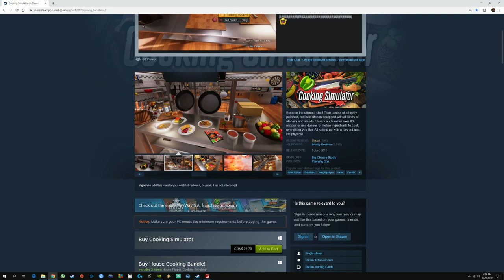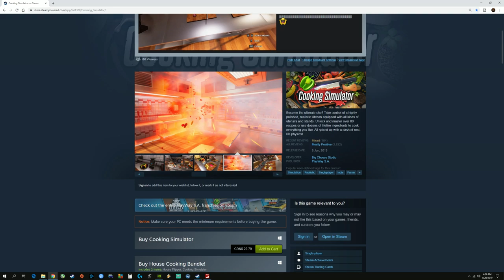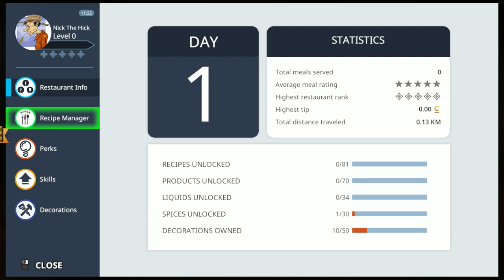Cooking Simulator "Nick's Picks" Game Review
Today we take a look at another simulation game that takes you into the kitchen to cook all kinds of delicious meals. Extremely funny and fast paced. Join me as we take on the roll as chef and attempt a career in the culinary business. Additional information and links below in the description.
Become a patron today and help a small channel by making a small contribution (look at it like a tip jar) to keep making content for the viewers an a daily basis. Thank you for your time and for considering donating.

PC Specs:

MB - Gigabyte H170-DS3H
Monitor - 27" Acer Predator XB1 165hz 2560/1440p G-Sync
Keyboard - AZIO "Backlit"
Game Pad - Logitech G13
Microphone - Blue Snowball "Black"
Headphones - Sony Wireless
Racing Wheel - Logitech G27
Controller - Xbox 360 Wireless
Editing Software - Vegas Pro 14
Communication - TeamSpeak 3
File Sharing - DropBox